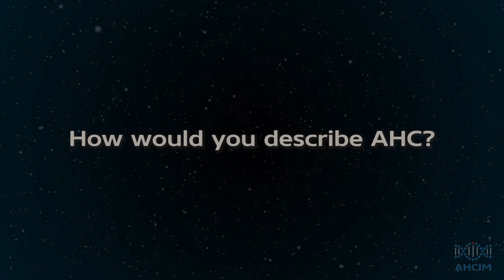Arn M.J.M. van den Maagdenberg - Lunteren 2014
Dr. Arn M.J.M. van den Maagdenberg was interviewed by AHCIM in August 2014 at the ATP1A3 symposium in Lunteren, the Netherlands.

The purpose of AHC International Library is to collect information about AHC and related disorders and make them visible for everyone.

Doctors, researchers and family can share information on this media and together we can help each other get closer to the goal of having an effective treatment for AHC.

AHCIM will continue to interview interested parties that have information on AHC or related disorders to share .